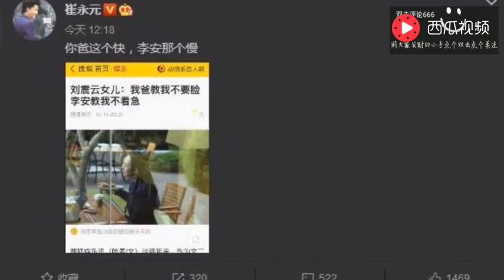崔永元再怼刘震云女儿：不要脸来的快 这话真是绝了